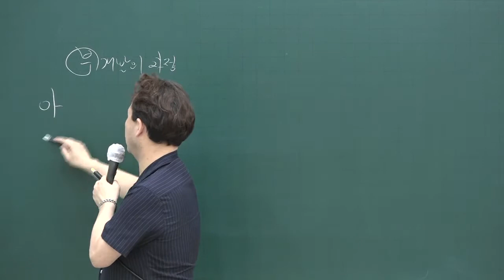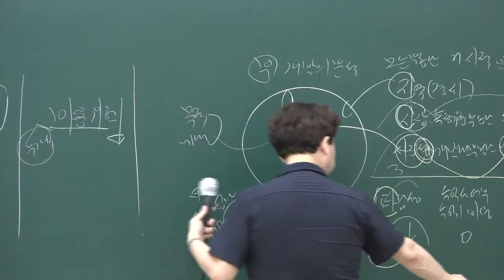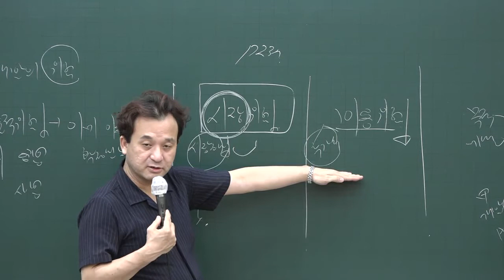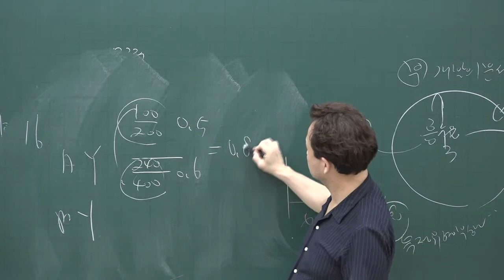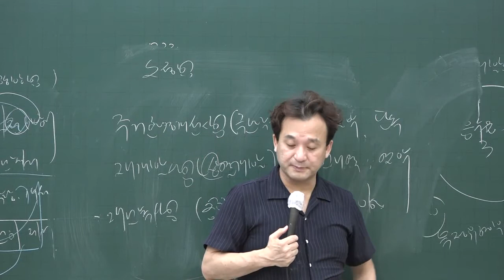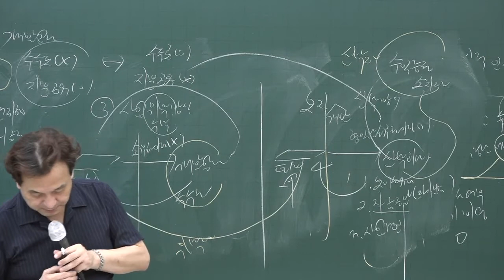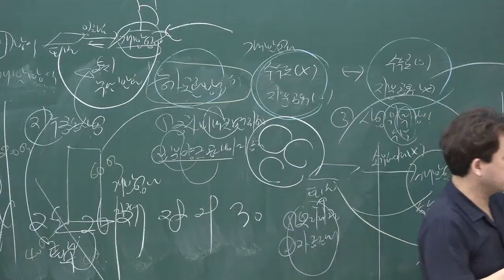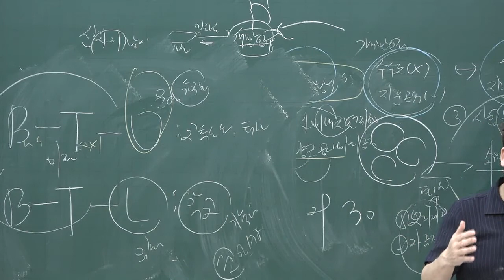[공전무] 2020년 공인중개사 부동산학개론 단원별문제풀이 8-21